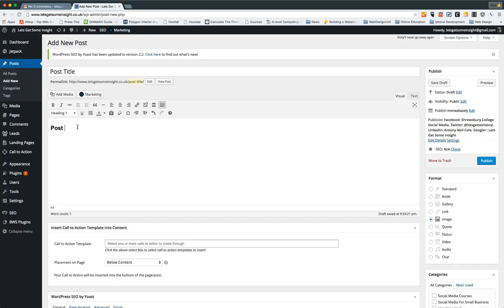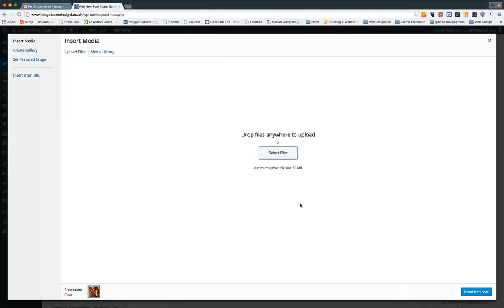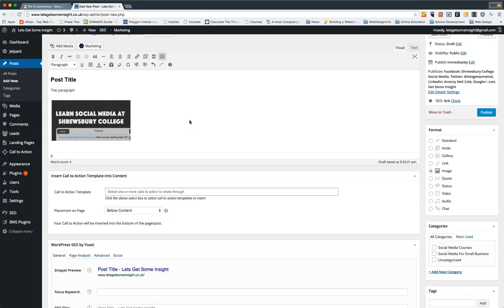Blogging Quick Tip - Insert an Image in a WordPress post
A quick video tip showing how you can insert images into a WordPress post.